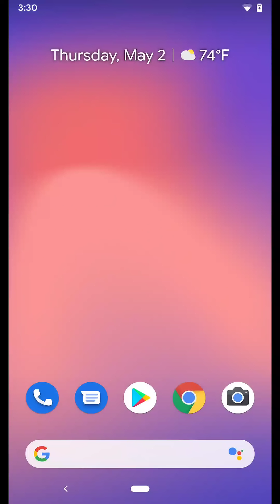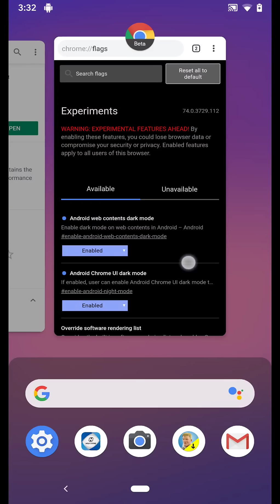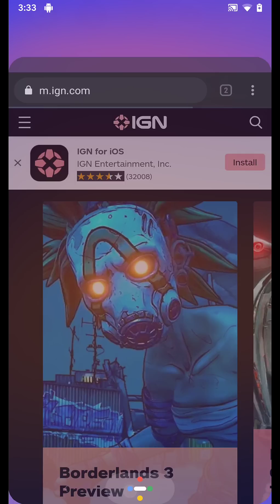Dark Mode for Chrome - How to Enable ANY Android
Dark Mode for Chrome on Android- How to Enable on any Android. Recorded on Google Pixel 3.

Your version of Chrome needs to be 74. If not available yet in your region, then download Chrome Beta from the Play Store (which definitely will be version 74).